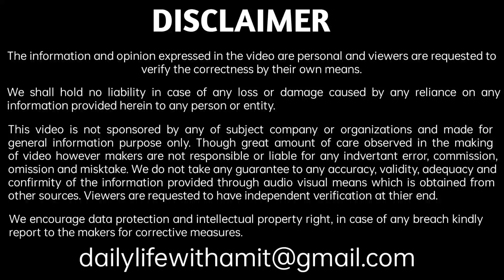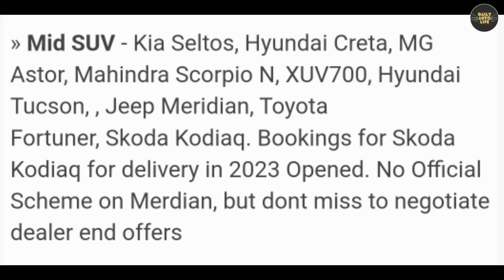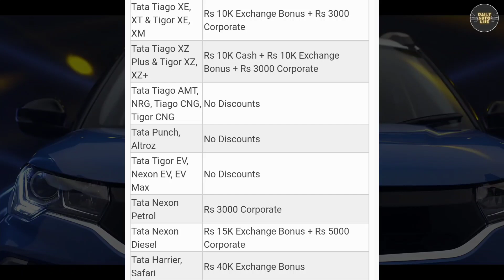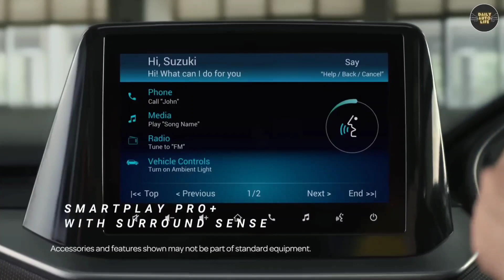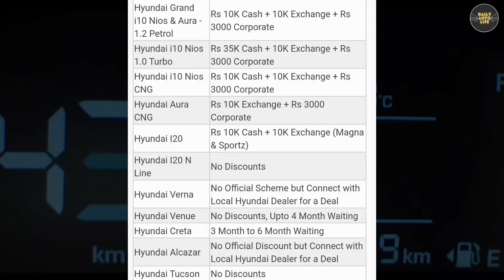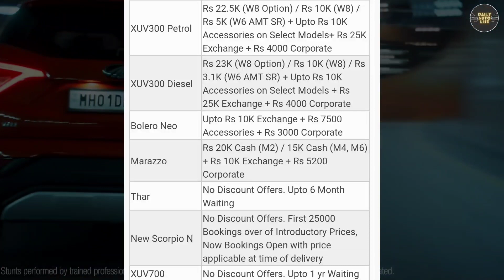कोरोना को छोड़ कर पीछे। आ गया Cars पर Discount. 2022 Festive Discount on Cars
Turtle Wax Trim Restorer:

Microfiber Cloth:

Best microfiber cloth for car:

Best & most selling car microfiber brush:

Magnetic mobile holder original quality:

Agaro Pressure Washer:

70mai Tpms:

Battery jumper heavy duty cable:

Tow Cable heavy duty 5 ton:

USB Fan:

Charging Fan:

Two way fan:

Hand band to fix Fan in car: